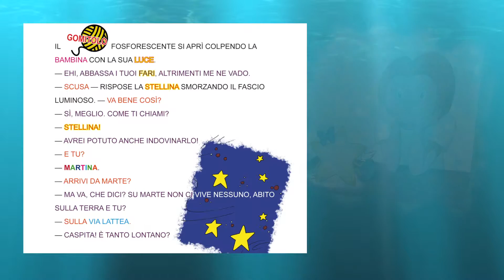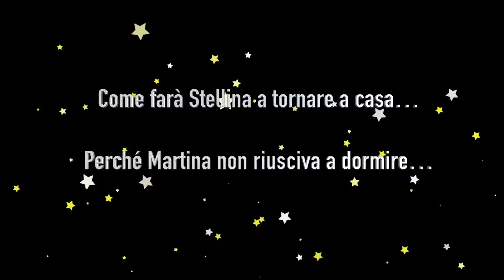Martina e i capricci di Mary Griggion - STAMPATELLO MAIUSCOLO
STAMPATELLO MAIUSCOLO - grafica Piero Cognasso
Illustrazioni  di Letizia Cognasso -
Edizioni Il Ciliegio. RICHIEDI IL FILE DEI GIOCHI ALL'EDITORE. Il libro lo puoi trovare o prenotare in libreria. Il magico incontro tra una bambina e una stellina.  "Martina è una bambina capricciosa. Stellina è una piccola stella disubbidiente. Il loro magico incontro le renderà amiche e le aiuterà a capire che i capricci non servono a niente, come mettere il sale nel mare."